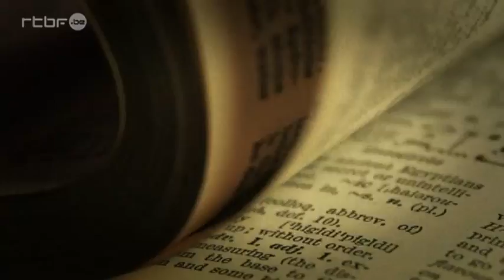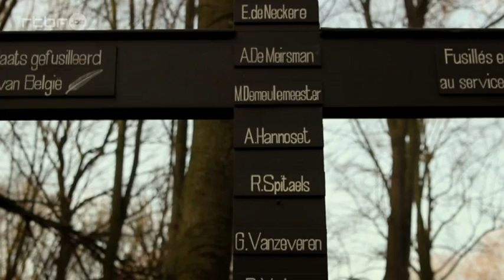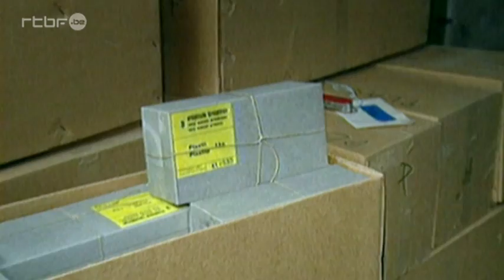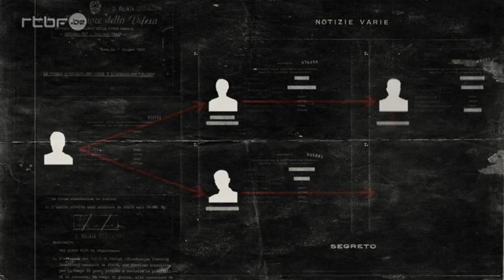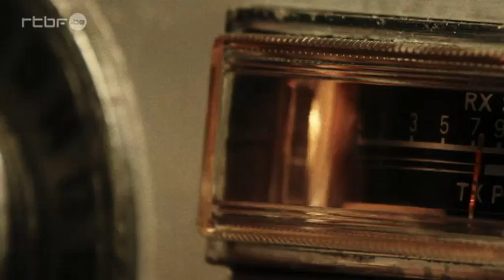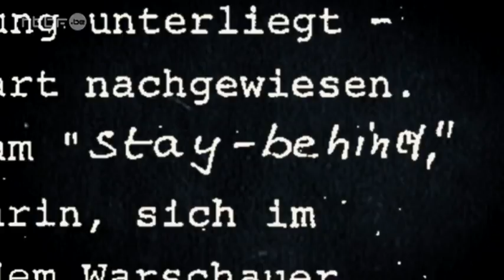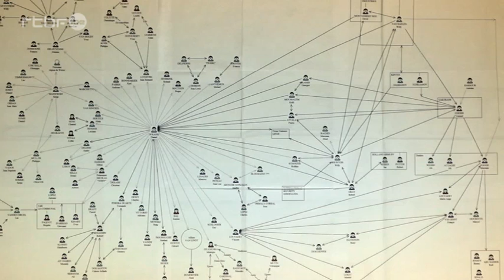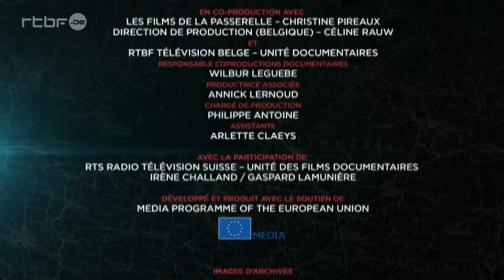Stay-behind / Gladio - Retour aux sources